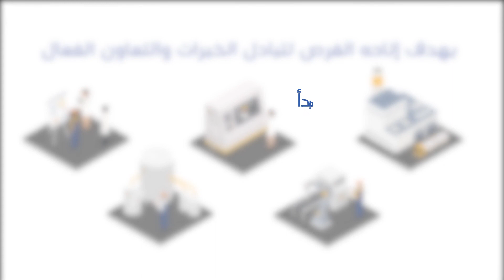اعلان شركة SAMCO للصناعات - موشن جرافيك ABCMedia